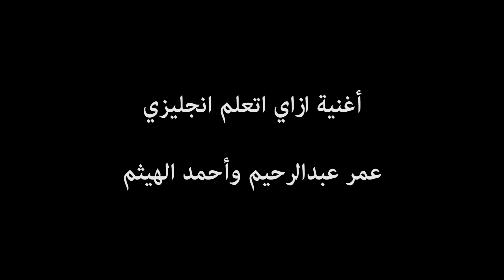استنوا يوم الجمعة - Omar Abdulrahim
اغنية هادفة للتعليم
أحمد الهيثم وعمر عبد الرحيم
يوم الجمعة